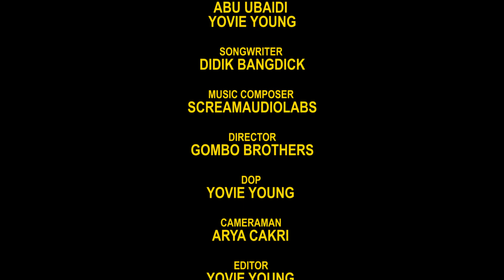SING TENANG - DIDIK BANGDICK FT RIDWAN AREA43 [OFFICIAL CLIP VIDEO]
Info Pricelist :
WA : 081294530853